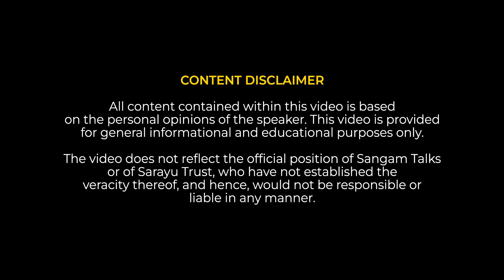Different Concept of Creation - Srishti | Prof. Kapil Kapoor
About the Talk:
At the National Conference on 'Exploring Interdisciplinary Frontiers: Challenges and Opportunities'  IGNOU, Professor Kapil Kapoor compared the contrasting viewpoints and Knowledge Cultures of the Vedic and the Abrahamic societies. The two cultures' basic differences in religious concepts distinctly create contrasting ideas towards the Creation, Nature and Human understanding of Life.
He elaborates on how the Bharatiya Civilisation is an alternative to Western Civilisation.

About the Speaker:
Prof. Kapil Kapoor, a Member of Exec Council - NMML (Now PMML)
Member High-Level Committee, IKS, Ministry of Education
Chairman - Editorial Committee, Indian Historical Records Committee, National Archives
Formerly Prof Kapoor was: Chairman of IIAS, Pro VC - JNU,
Chairman, MHRD, Language Expert Committee
Professor of English at JNU where he also established the Centre for Sanskrit Studies
He is the editor-in-chief of the unique 11-volume set of The Encyclopaedia of Hinduism
And also of the Sahitya Akademi Sponsored and yet to be published - Encyclopaedia of Indian Poetics which is also a UNESCO project.